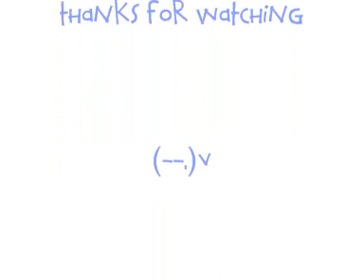Snow in LufBra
pada hari Ahad 1hb Februari 2009, turunlah snow di Loughborough dengan cukup cukup lebatnya. so this video is dedicated to my family di Brunei dan Miri :p